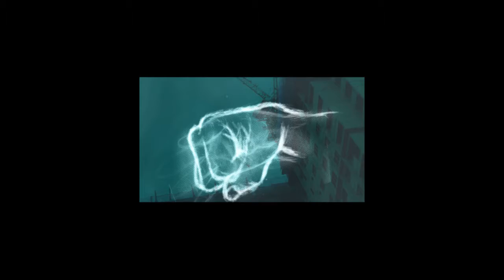Seni Tiga #05: Fabric [Teaser]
Seni Tiga #05: Fabric

Drawing inspirations from Kuala Lumpur’s constant and rapid (re)development, the collaborative performance is the artists’ take on the city’s state of flux.
The projections are animated at real-time from footages about people in the endlessly developing city and comics created prior to the show. Sound design and the field recordings performed live give a hint of city life as well.
In November 2019, Fabric was brought to an outdoor public area in the heart of Kuala Lumpur city centre, where most developments are happening. New footages taken on site and new drawings inspired by the site were added to include faces of the city, reflecting Kuala Lumpur on a building facade.

Performance date: 29 Jun 2019 (KongsiKL, Malaysia), 23-24 Nov 2019 (Urbanscapes 2019, Malaysia)

Artists
Comic / Film : Chong Chin Yew
Projection Mapping / New Media : Nadhir Zuhair Nozi
Sound : Uzair Sawal

Opening & Closing DJ: Typo D

Volunteers
Producer : Loke Soh Kim
Assistant Producer : Low Pey Sien, Mah Jun Yi
Photographer : Low Pey Sien
Videographer : Lee Pei Ni, Teh Rou Ning
Graphic Designer: Low Pey Sien, Nadhir Zuhair Nozi
Usher / Crew : Fuji Loh, Moch Jack Zhong

Presented by Kongsi Petak
KongsiKL is a project supported by KakiKongsi and EXSIM Group
Acknowledgements: Fono, KakiKongsi, MSR Sdn. Bhd., SB Tape International Group